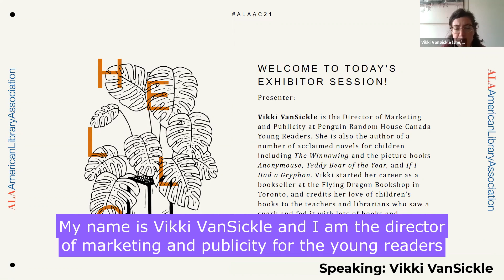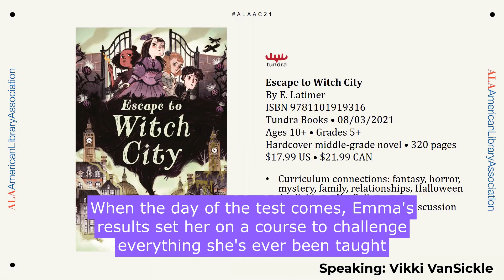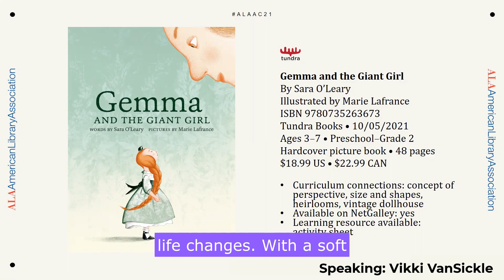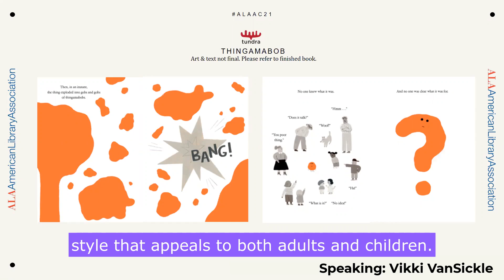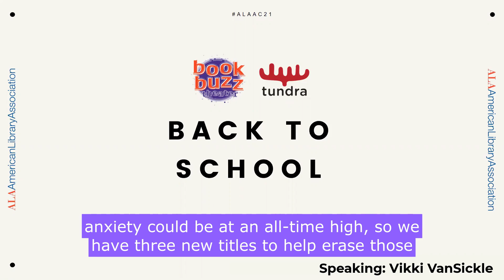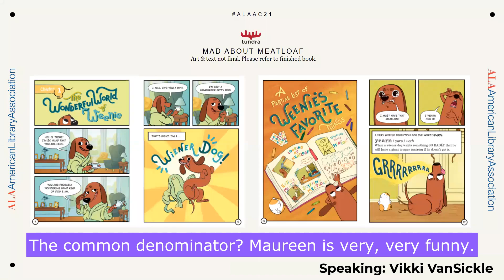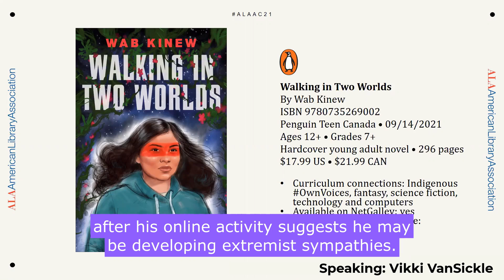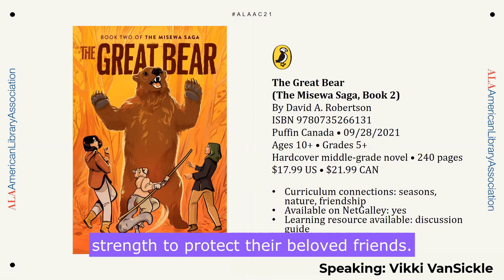ALA Annual 2021 Book Buzz: Talking with Tundra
Talking with Tundra: New and upcoming titles from Tundra Books
Closed captioning is provided.

Please join Tundra's Marketing & Publicity Director, Vikki VanSickle, as she presents our new and upcoming titles for young readers. She will mention helpful educational hooks, campaigns, and resource information for each title. (Filmed May 2021, please check our website for the full list in case of any new title drop-ins.)